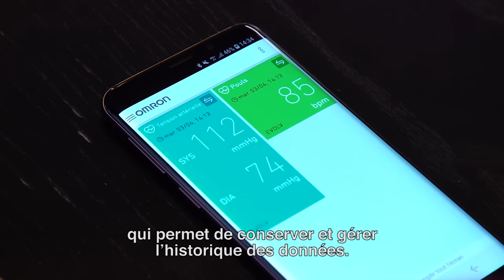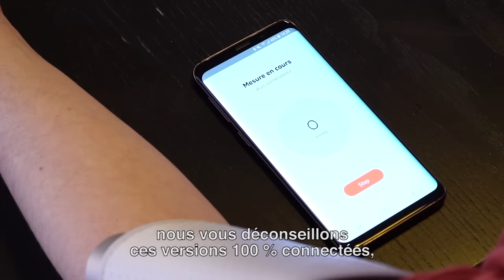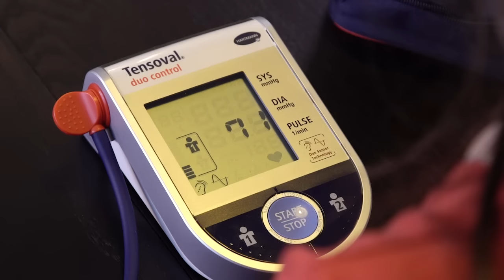Prendre sa tension à domicile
Un tensiomètre permet de mesurer la tension artérielle. Lorsqu’une personne réalise la prise de mesures à domicile, sans l’intervention d’un professionnel de santé, on parle également d’autotensiomètre. Cet équipement s’avère très utile pour réaliser un suivi sur plusieurs jours avant de retourner voir son médecin. Les modèles électroniques à bras ou à poignet sont les plus répandus, sachant que de plus en plus sont connectés. Sélectionner un tensiomètre fiable et simple à utiliser demeure primordial, l’hypertension pouvant causer de graves troubles cardiovasculaires.

➽ L'UFC-Que Choisir est une association qui a pour objet d'informer, de conseiller et de défendre les consommateurs.

➽ High-tech, électroménager, maison, auto, santé bien-être, argent assurance, alimentation, pour vous aider à faire les bons choix en tant que consommateur, tout ce que vous devez savoir sur ces thématiques d'achat se trouve ici. Retrouvez tous nos conseils sous forme de tests, décryptages et comparatifs dès maintenant !